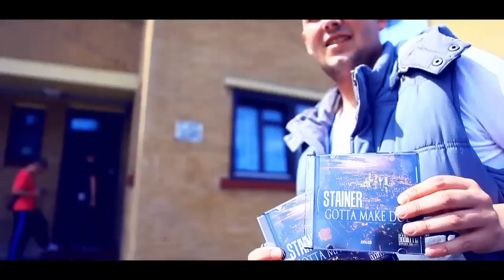Stainer, Argz & Stater - SouthSide (Prod. By Mepzie Mepz)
Latest video from the anticipated mixtape Gotta Make Doe. TWITTER: @stainermusic @sorealargz @staterofficial @cashgwopmoney Shot & directed by @elminodagreat